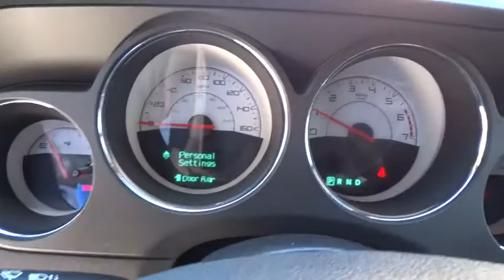2014 DODGE CHALLENGER Fresno, Bakersfield, Modesto, Stockton, Central California EH251597H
2014 DODGE CHALLENGER
2014 DODGE CHALLENGER 2DR CPE - Stock#: EH251597H - VIN#: 2C3CDYBT0EH251597

5590 N. Blackstone

GREAT MILES 29,642! R/T trim, Black Clearcoat exterior. Satellite Radio, iPod/MP3 Input, Bluetooth, Alloy Wheels, TRANSMISSION: 5-SPEED AUTOMATIC (W5A5... ENGINE: 5.7L V8 HEMI MDS VVT, QUICK ORDER PACKAGE 28F R/T. CLICK ME!br /br /KEY FEATURES INCLUDEbr /Satellite Radio, iPod/MP3 Input, Bluetooth. Rear Spoiler, MP3 Player, Aluminum Wheels, Keyless Entry, Steering Wheel Controls, Electronic Stability Control, Bucket Seats. br /br /OPTION PACKAGESbr /TRANSMISSION: 5-SPEED AUTOMATIC (W5A580) 215mm Rear Axle, Conventional Differential Rear Axle, Autostick Automatic Transmission, Remote Start System, 3.06 Rear Axle Ratio, Anti-Lock 4-Wheel Disc Performance Brakes, Sport Mode, Steering Wheel Mounted Shift Control, Tip Start, QUICK ORDER PACKAGE 28F R/T Engine: 5.7L V8 HEMI MDS VVT, Transmission: 5-Speed Automatic (W5A580), ENGINE: 5.7L V8 HEMI MDS VVT. br /br /EXPERTS REPORTbr /Edmunds.com explains Pugnacious yet practical, rowdy yet refined, the Challenger possesses a surprisingly diverse skill set. Its sheet metal may be unabashedly retro, but the Challenger has a lot more to offer than just nostalgia.. br /br /VISIT US TODAYbr /Lithia Hyundai of Fresno sells new and used cars, trucks and SUVs near Visalia and Hanford, California. We offer financing options and incentives for all Central California Hyundai customers. Conveniently accessible from the Golden State and Yosemite Freeways, we are located at 5590 N. Blackstone in Fresno. Less than thirty minutes from Hanford and Visalia, our sales department is open seven days a week to serve you. If you have any questions, please contact us today! br /br /Please confirm the accuracy of the included equipment by calling us prior to purchase. br / Some of our Pre-Owned vehicles may be subject to unrepaired safety recalls. Check for a vehicle's unrepaired recalls by VIN at